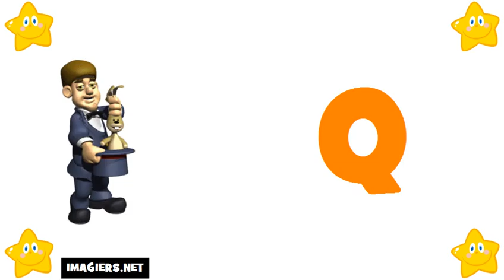ფრანგული ენის გაკვეთილები # საფრანგეთის ანბანი